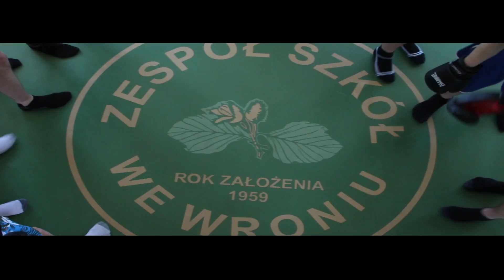Wronie Is Also Happy (Pharrell Williams-Happy)